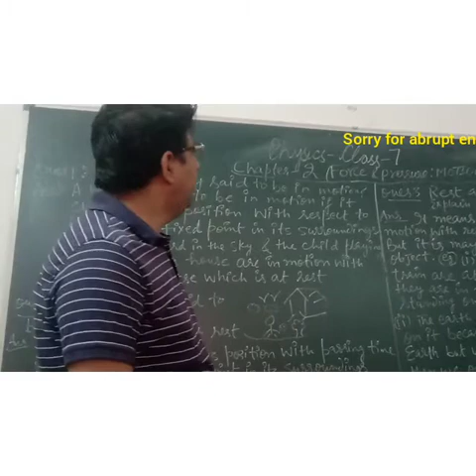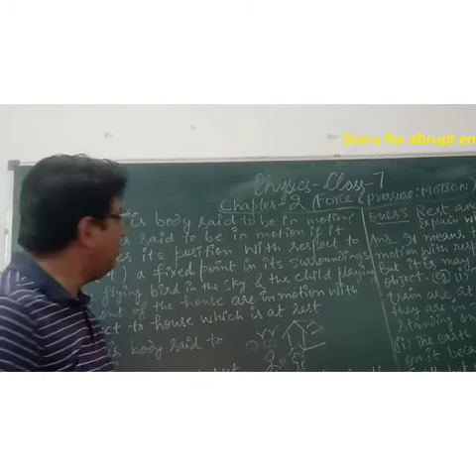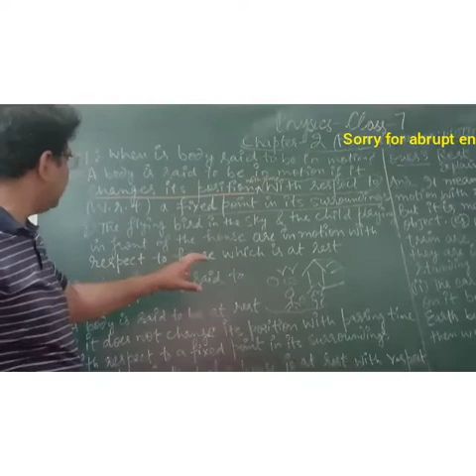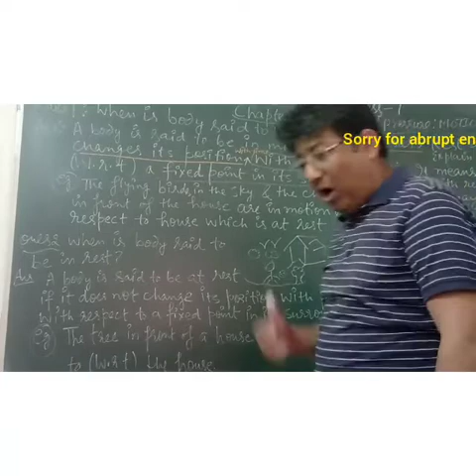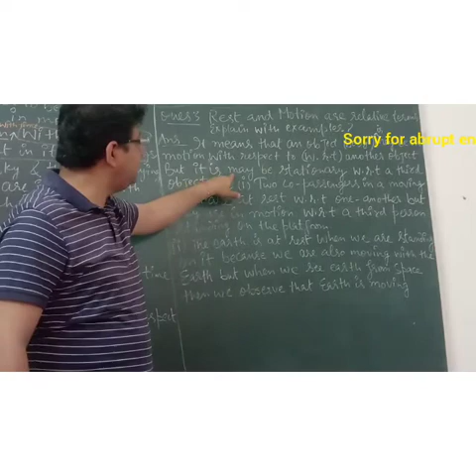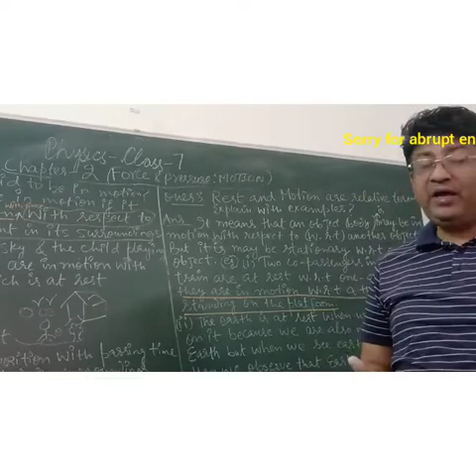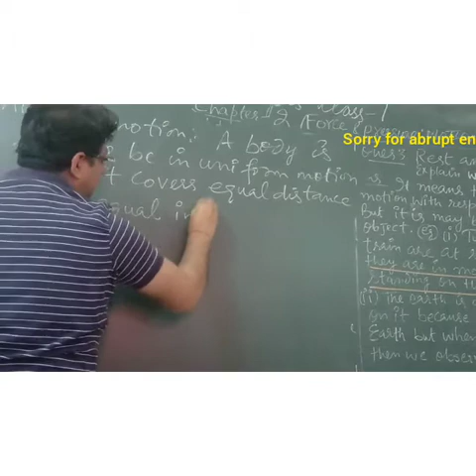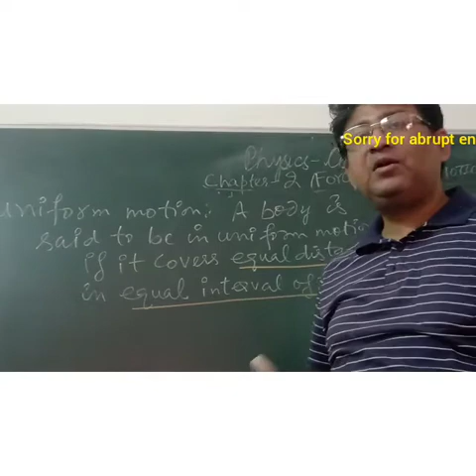Force and Pressure: Motion for ICSE Class Vii part 1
Concept of Rest and Motion with examples, Definition of Uniform motion with example